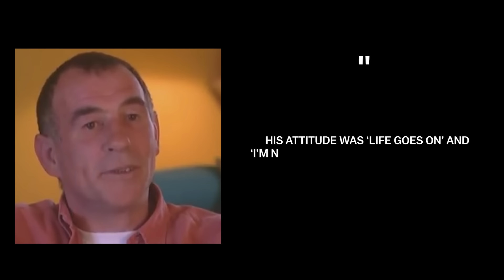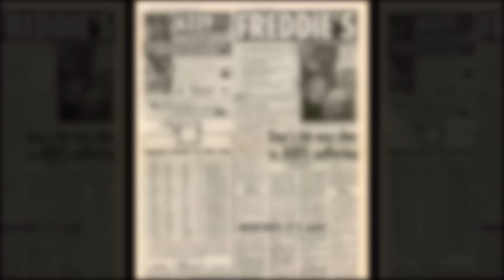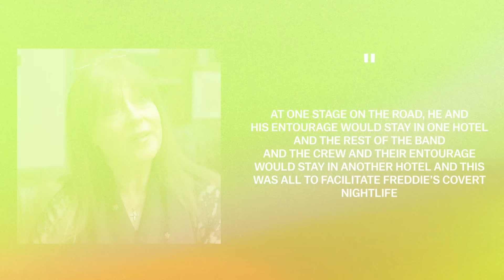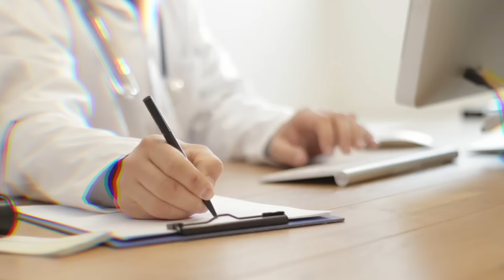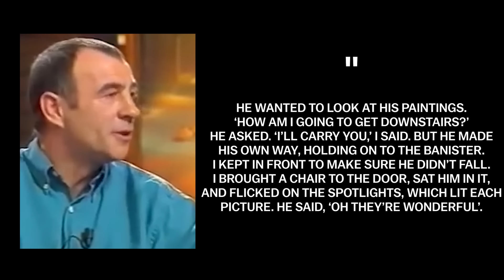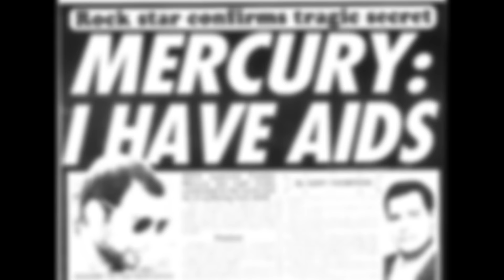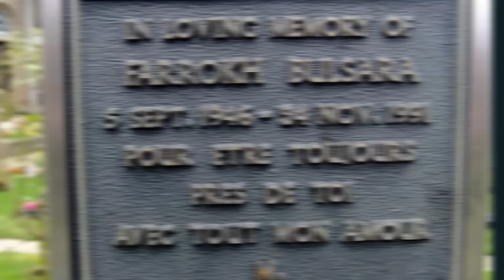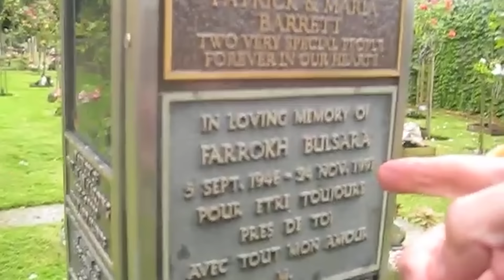Freddie Mercury's Death: Who Is To Blame?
Briefly about the main events from the life of a celebrities

The date of September 24, 1991 was marked by the death of the legendary musician, a member of the rock band Queen, Freddie Mercury. Freddie Mercury is known for his rather bright appearance and the same bright lifestyle, because of which he was on his deathbed. Who infected Freddie Mercury with an incurable disease? Who was with Freddie Mercury until his death? What did Freddie Mercury do before he died? How did the members of the rock band Queen react to the diagnosis of Freddie Mercury? To whom did Freddie Mercury bequeath his property? Welcome to Biographer Express, today we will tell you the cause of Freddie Mercury's death, who is to blame for this and how Freddie Mercury tried to cope with an incurable disease.

Freddie Mercury, Queen, Cause Of Death, biographer express

00:00 - Intro
00:52 - The beginning of the end
03:59 - Who is to blame
09:19 - At death’s door